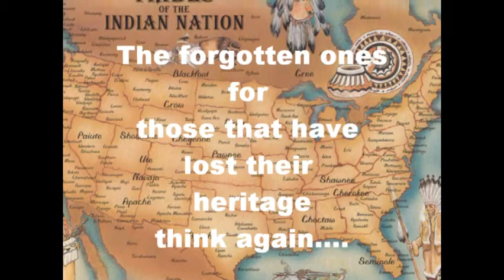The Forgotten Ones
Hey for anyone that is going and or watching this little clip I made is dedicated to the ones that we maybe have forgotten for awhile. Please watch and enjoy and leave comment after watching. The clip have a modern twist of music ... lol .. but I like the music and put it together with the pictures that I have collected. For anyone that enjoy the Music more its from Jorn Lande-Russell Allen - The Forgotten Ones from the Album The battle. Hahóo